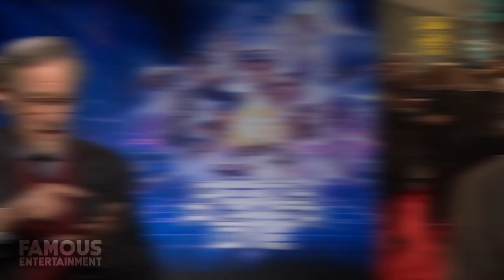Steven Spielberg | House Tour | Insane $50 Million Real Estate Portfolio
Steven Spielberg is best known as the superstar film director, producer, and screenwriter. He is considered one of the founding pioneers of the New Hollywood era and one of the most popular directors and producers in film history. He has had a massive compound in the Pacific Palisades since 1989. During his astonishing career, Steven Spielberg’s films have made him a billionaire, which has been able to snag him some pretty impressive real estate. Along with his massive compound, the director also owns a 184 million dollar yacht. We’ll take a look at Spielberg’s 17 million dollar home that comes complete with a vineyard overlooking the Pacific Ocean in his backyard. That’s right, Spielberg has his own vineyard. Like his films, this extravagant mansion is a thing of beauty.